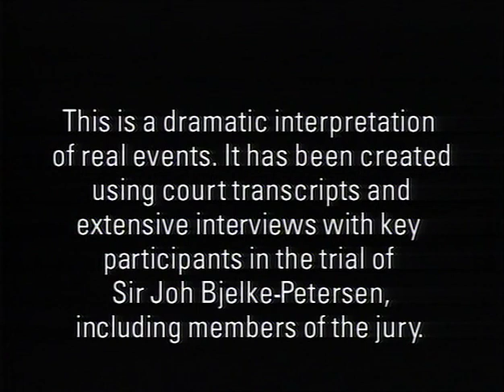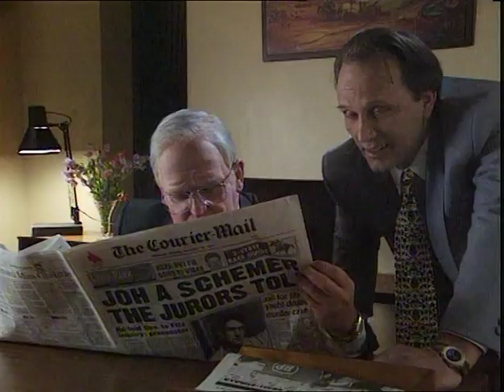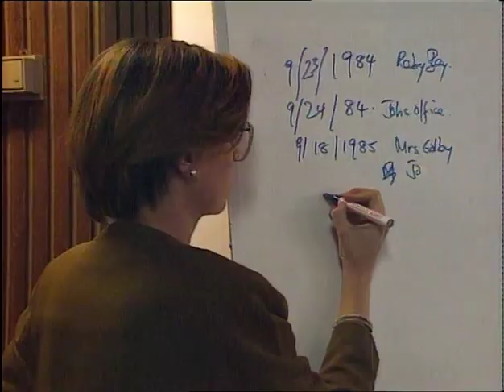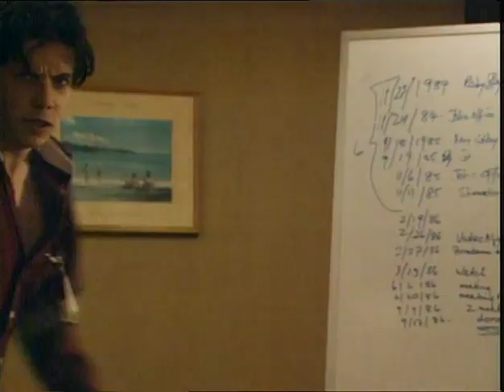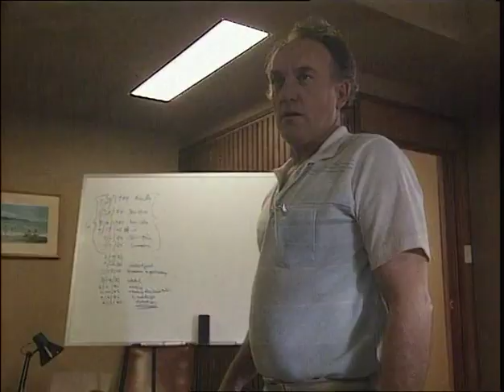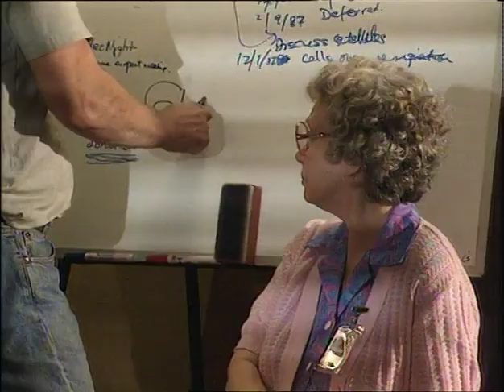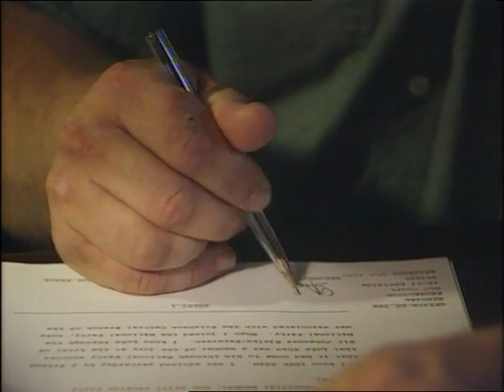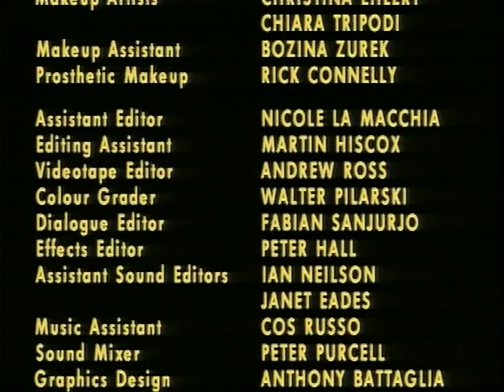Joh's Jury (1993) - Australian Television Movie - Joh Bjelke-Petersen (New Upload - Better Quality)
Better quality upload.

Dramatisation of the 1991 perjury trial of former Queensland state Premier Joh Bjelke-Petersen. Starring Simon Bossell, Penny Cook, John Howard, John Jarratt, Noah Taylor and Graeme Blundell.